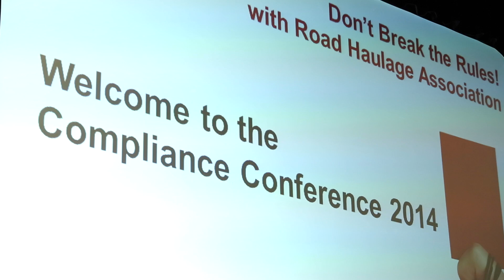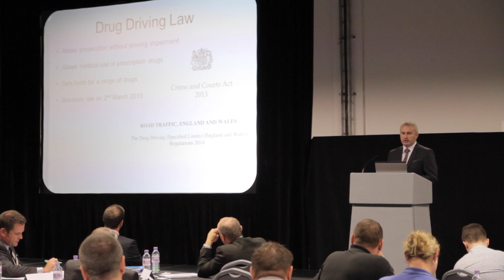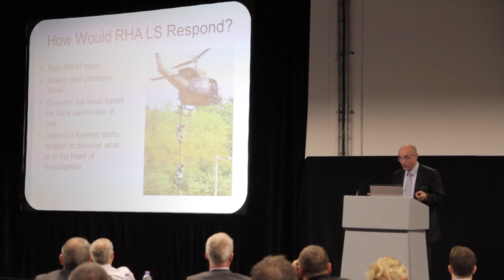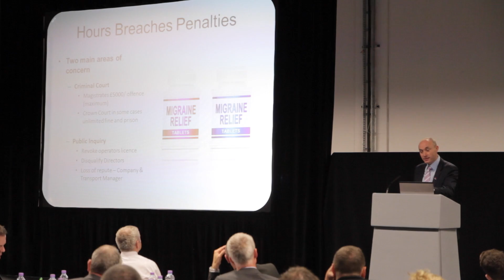RHA Compliance Conference 2014 - Compliance top of agenda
Nearly 350 delegates at the RHA’s sell out Compliance Conference proved that a desire to interpret law in the best way possible is at the forefront of most operators’ minds.

Keynote speaker, West of England Traffic Commissioner Sarah Bell, told speakers that the DVSA is working hard to embrace innovation, to allow for greater flexibility and efficiency, and to get the serially non-compliant off the road more quickly.

In the final Legal Services presentation, Jonathan Backhouse encouraged delegates to rethink the role of their drivers. As company ambassadors, they can influence reputation and their actions decide whether an operation is compliant or not.